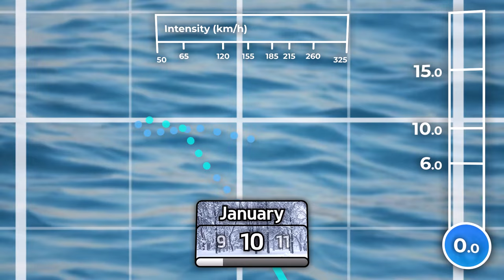Pacific Cyclone Tracks: Subtropical Cyclone Humberto of 2022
Humberto being the 3rd ever cyclone to form in this region of the Pacific Ocean is very much mind-blowing.

In case you needed to know the articles to where I found both of the unofficial estimates, they are listed below.

Animation made by Mideum.

Music is "Quick Jog" by AngelPandaEarth.

Outro music on regular videos is "8 Bit Journey!" by HeatleyBros.